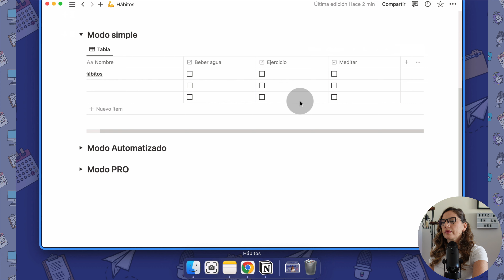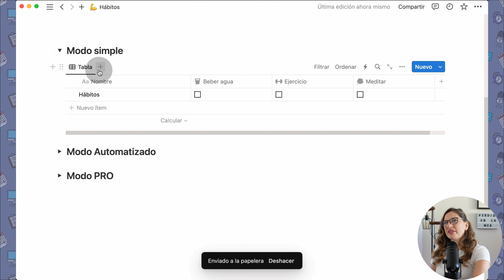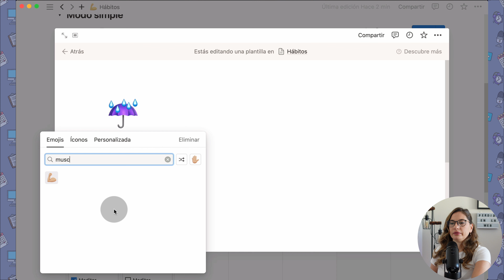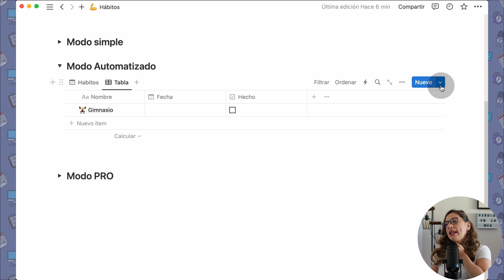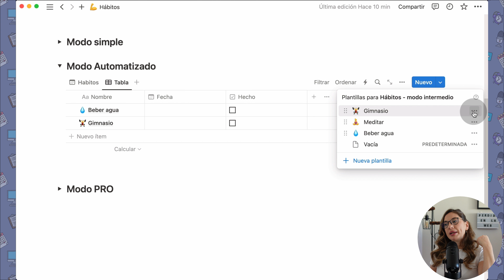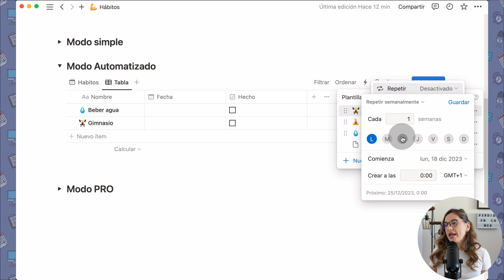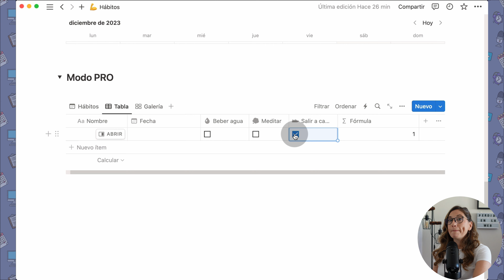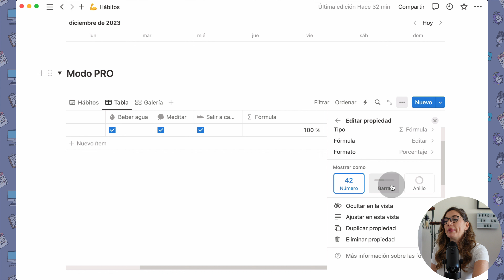Seguimientos de Hábitos en Notion | Modo Simple y modo PRO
🚀 Descubrí cómo armar tu Habit Tracker en Notion y dale un boost a tu productividad. Mantené un registro de tus hábitos para estar motivado con tus metas diarias.

En este tutorial, te voy a mostrar cómo hacer un Habit Tracker desde lo más básico hasta una versión avanzada con automatización usando plantillas en Notion. Tanto si estás arrancando como si ya sos un crack en Notion, ¡vas a encontrar la solución para perfecta para vos!

📊 Además, enterate cómo agregarle una barra de progreso a tus hábitos para ver tu avance día a día. Mejorá tu experiencia con Notion y llevá tu seguimiento de hábitos a otro nivel.

No te pierdas este video lleno de trucos y consejos para exprimir al máximo Notion y mantener un seguimiento  de tus hábitos. Dale clic para empezar tu camino hacia una vida más organizada y productiva. 💡📈

00:00 Intro
01:59 Modo simple
04:54 Modo automatizado (plantillas)
08:48 Modo pro (barra de progreso)